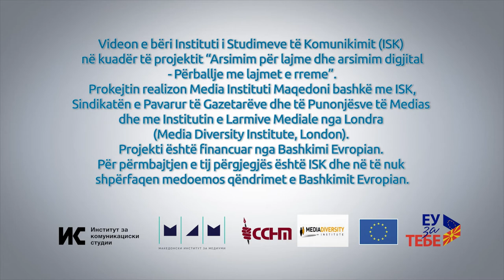И новинарите грешат: Билјана Секуловска (Албанска верзија)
Vallë janë gazetarët të instrumentalizuar, në veçanti kur janë ftuar në brifing me burime të cilët zakonisht dëshirojnë të mbesin anonim? Biljana Sekulovskа nga TV Nova e ka këtë dilemë madje edhe pas 15 viteve, edhe pse siç ajo thotë “Asnjëherë më!”